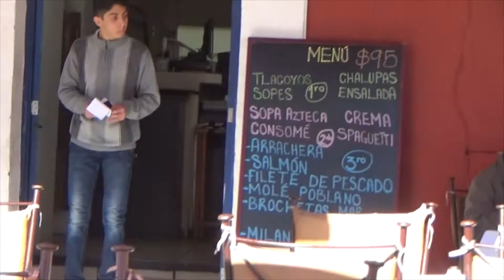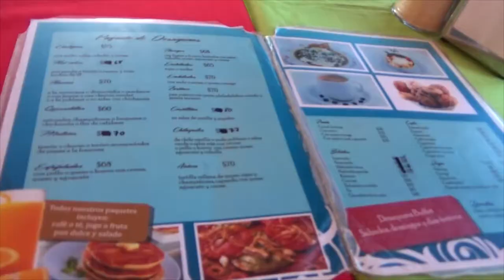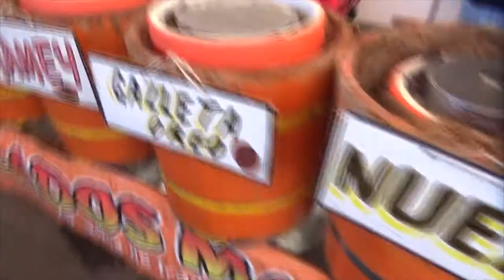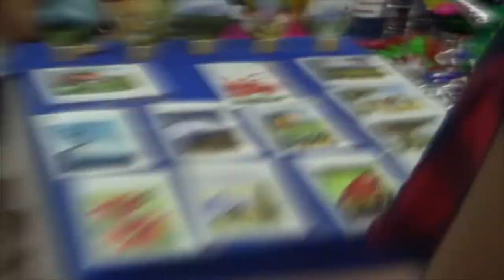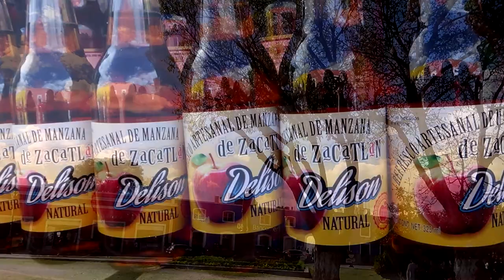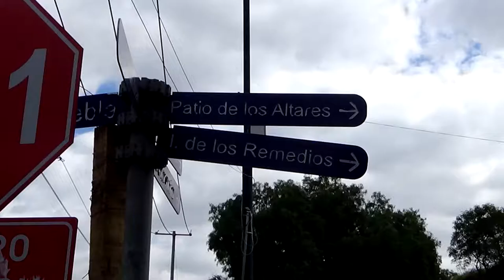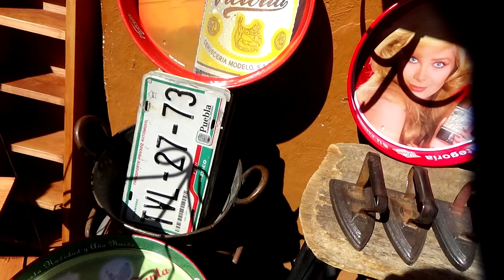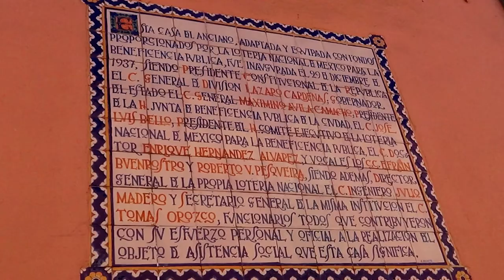VIAJE A PUEBLA 2016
Para la navidad de 2016 viajé a Puebla. Además de ser mi primer viaje a Puebla (y único), fue también el primero que no hice solo con mi mamá: también nos acompañaron mi mejor amiga Saraí, que habrán visto en videos anteriores como "Maquillando a mi mejor amiga", "Mis amigos me maquillan" y una participación estelar en "Transformación Ulzzang 2"; y amiga y madre de mi mamá xD. Así que espero que lo disfruten a pesar de lo mucho que dure.